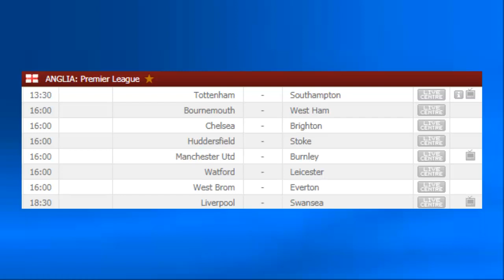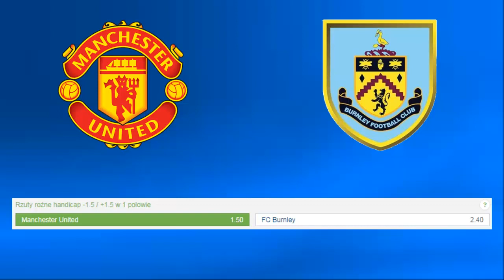TYPY NA BOXING DAY W PREMIER LEAGUE!